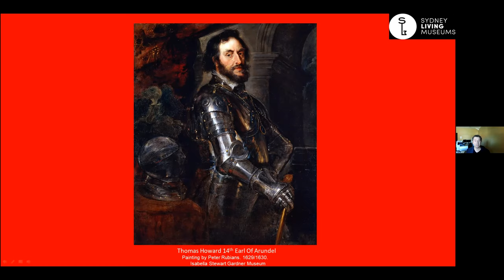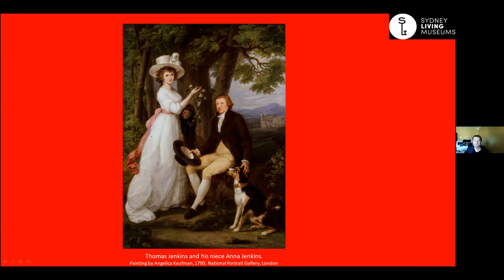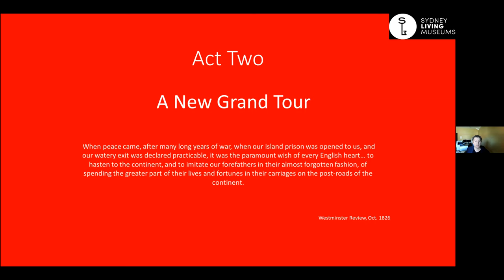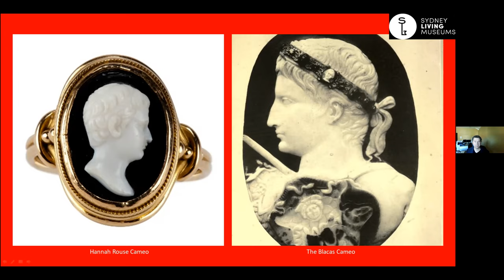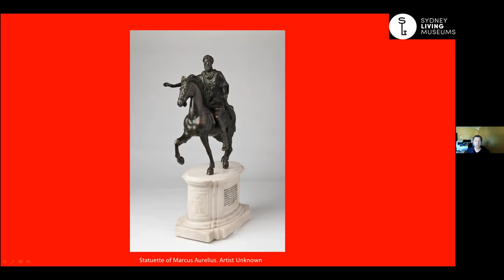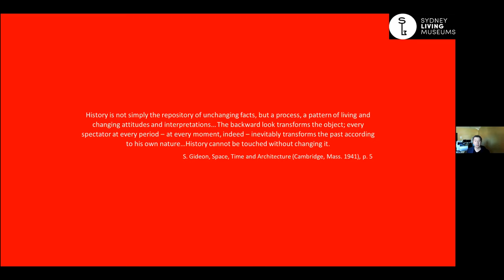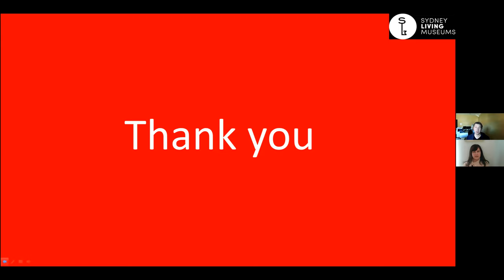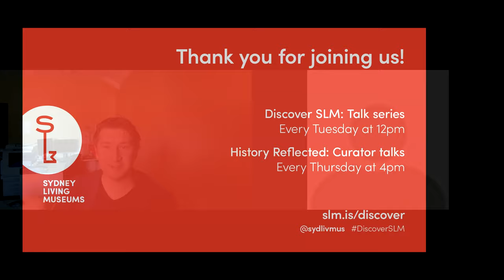Discover SLM Talks: The Mythology of the Grand Tour with David White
The Grand Tour and its associated acquisitions are a rich part of our House Museums and reflect a desire to parade one’s (self-granted or perceived) social identity. Hear more in this talk by Assistant Curator David White.

Join us weekly for our Discover SLM talks, online and free every Tuesday at 12pm.
Details: slm.is/discoverslmtalks